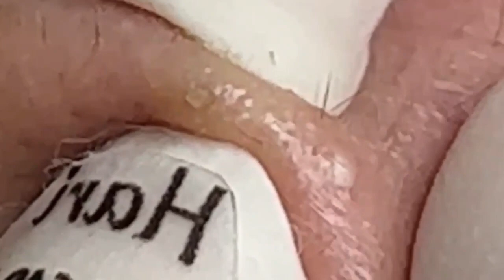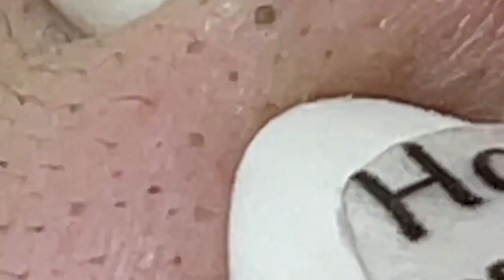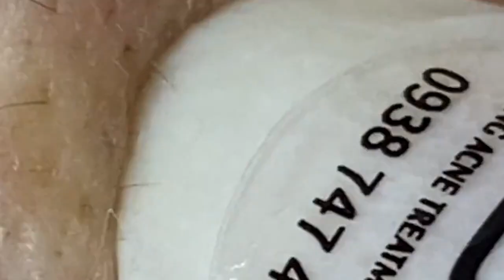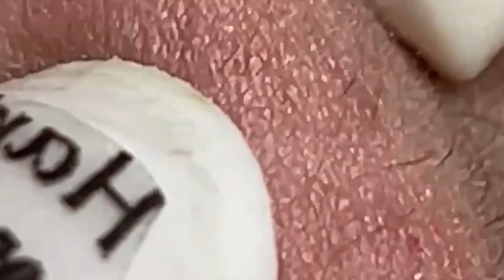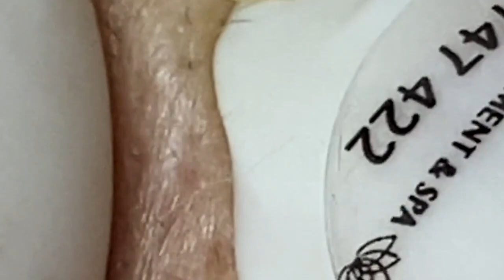العناية بالبشرة الفاخرة اليومية للوجه مع وكالة ناسا NASA 7458